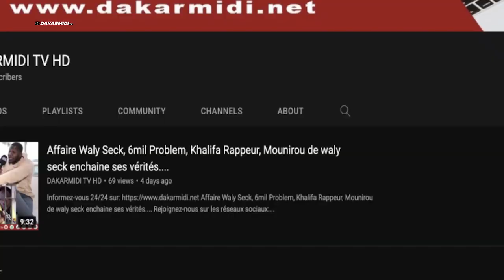Barthélemy Diaz ak Khalifa Sall Danio Wor Ousmane Sonko: Iran NDAO réagit.....